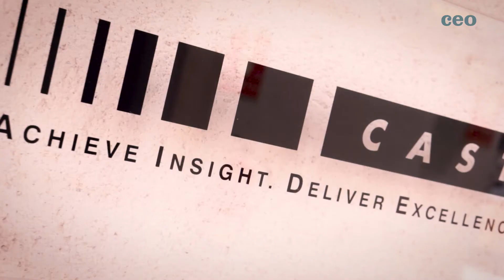Entrevista con Élide Lucas - Country Manager de CAST